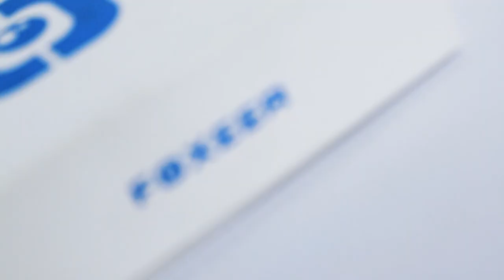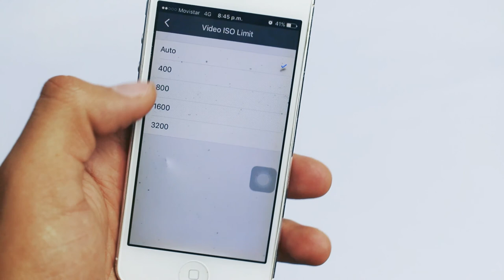MI PRIMERA SCOPECAM | AIRSOFT EN ESPAÑOL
Airsofter, un saludo, de nuevo por aquí con el video de mis primeras tomas con la cámara Foxeer legend 2 como scopecam y selfiecam. Esto representa para el canal, nuevas perspectivas en los gameplays y una amenaza directa a los inmortales que andan por ahí, ya que si los llego a captar en cámara se podrán en ver en los capítulos del 2018 jajajaja. FELIZ AÑO PARA TODOS AMIGOS, GRACIAS, MIL GRACIAS POR EL APOYO EN ÉSTE 2017, Y SE QUE EL 2018 SERÁ UN AÑO LLENO DE GRANDES COSAS.

PD: No olviden atragantarse con las 12 uvas antes de la media noche.

FOXEER LEGEND 2
SJCAM 4000
REPLICA: MP5 - G&G TGM Q6 ADVANCE